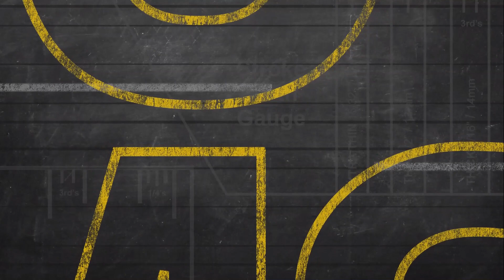Online Lettering Class by John King NOW AVAILABLE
CUT YEARS OFF YOUR LEARNING CURVE!
Everything you need to know about Understanding and Drawing Professional Quality Lettering is right here in this comprehensive course that has taken me over 10 months to create, "UNDERSTANDING & DRAWING GOTHIC LETTERFORMS".
This course will take years off your learning curve as I guide you step by step through drawing a refined Gothic Alphabet including all Capitals, Numerals and the often neglected Ampersand after a thorough introduction to the rules and fundamental principles of good lettering, along with my easy to learn system that is scalable from a 3inch letter to a 30ft letter and beyond.
What do you get? Course contains 11 hours of comprehensive instruction in 50 detailed videos, a 33 page course companion booklet, intermittent Tests along the way, and you get a Completion Certificate at the end as well as access to the Letter Art Academy Private Facebook Group where you can ask course related questions and share your work for feedback.
Don't waste years learning bits and pieces along the way, get it all right here.

I run regular Signwriting Training Workshops at my Los Angeles Studio